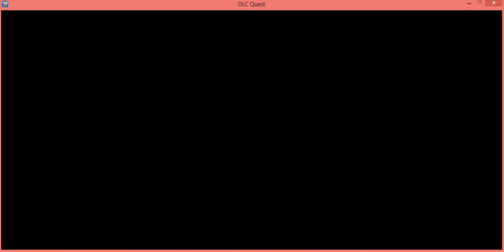DLCQuest~E2~ It Can't End Like This!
I reach the end of the first campaign.